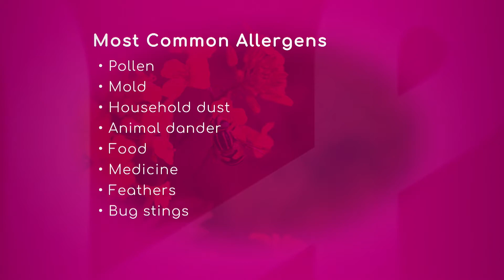Allergic Diseases: Genetic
Dr. Francisco Pernas, Otolaryngologist with Baptist Health South Florida, says allergies tend to run in families, because the immune system is something you inherit genetically. "If your parents had asthma, allergies, you're likely to maybe develop those as well."

The most common allergens are pollen, mold, household dust, animal dander, food, medicine, feathers, and bug stings.